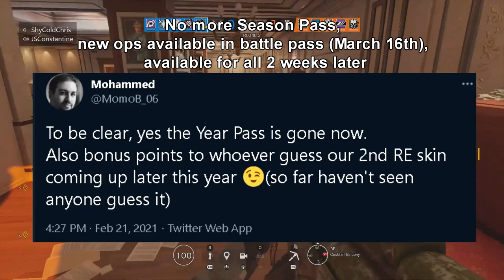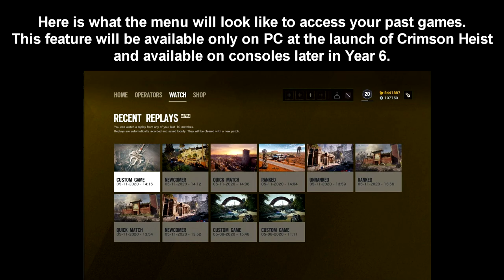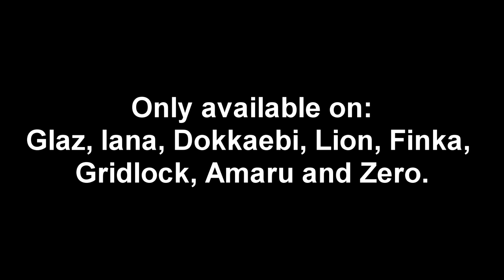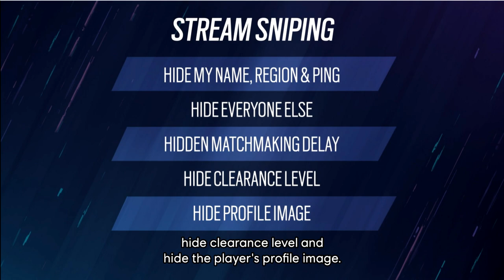Year 6 Reveal! - Rainbow Six Siege (Operation Crimson Heist)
In this video, I cover what went down in the Y6 reveal panel today for Rainbow Six Siege :)

Timestamps:
0:00 - Intro
0:36 - Roadmap
1:34 - Flores
2:37 - Border Rework and Match Replay
3:21 - TS Changes and Experiments
3:44 - Experiment #1: Attacker Repick
4:08 - New Sidearm: Gonne-6
4:38 - Experiment #2: Death Drone
5:13 - Speed and Health
5:47 - Reputation System
6:16 - New Menu Visuals
6:38 - Streamer Mode
7:11 - Using regular cosmetics with Elite skins
7:44 - Zofia and Kali Elites, Special Bundles coming soon
8:56 - Board Game (Summer 2021)
9:15 - Outro